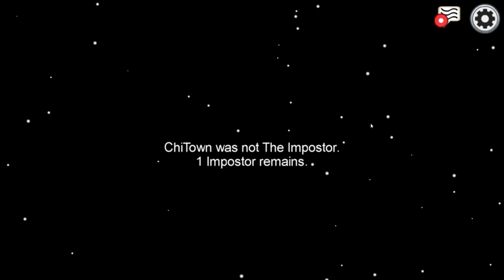Among Us | Ornery Gets his payback on me